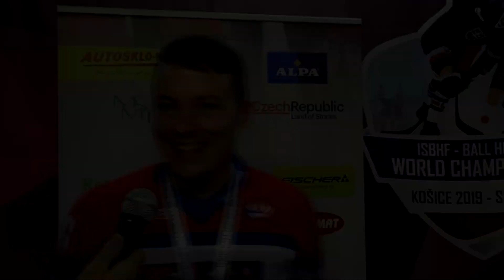Dany show - Hokejbal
Pocta odchovanci SK Jihlava - Petru Dankovi a jeho hokejbalovému umu.